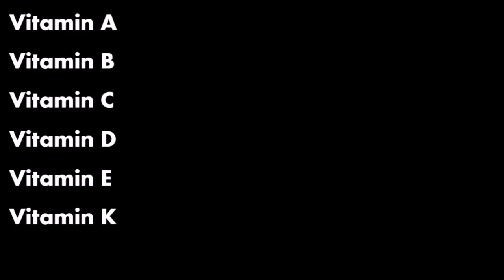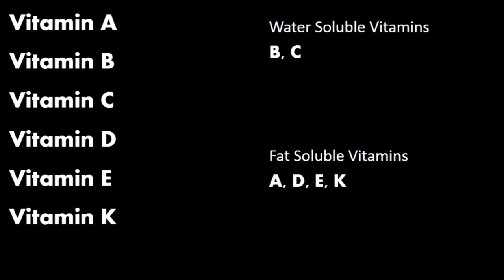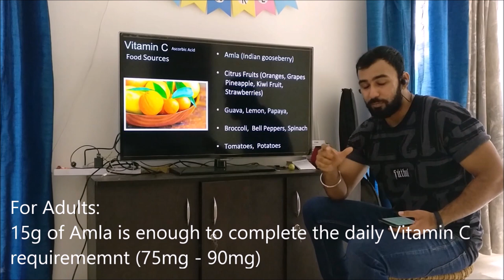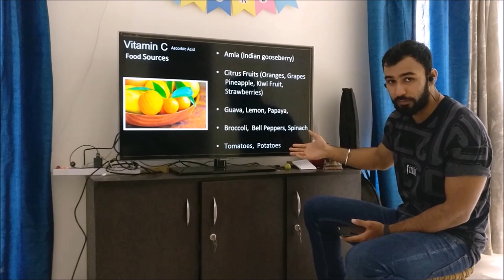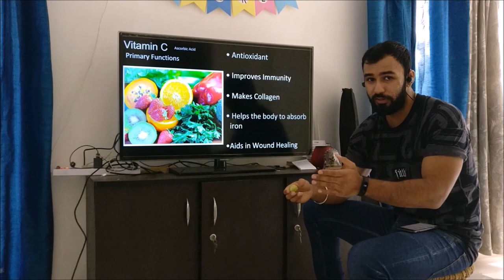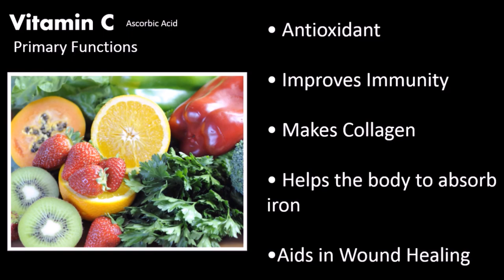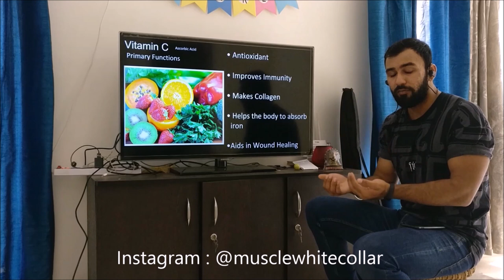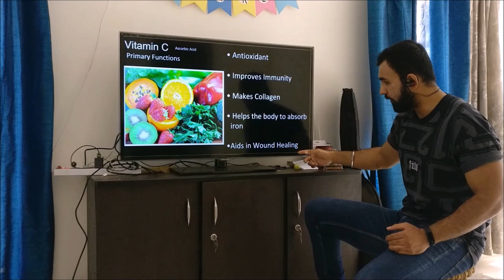NUTRITION 1 - Vitamin C Foods and Benefits from Natural Sources | White Collar Muscle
Welcome !! to White Collar Muscle people

We are proud to announce a new Video series on Nutrition.
So lets start with an Antioxidant first, which is Vitamin C.

In this video you will learn about different Vitamin C Foods, Vitamin C Natural Supplements, Vitamin C daily dosage requirements for an Adult. We will also discuss the benefits of Vitamin C for Skin , Hair and different parts in the body. You will learn about different vegetables and Fruits that contain Vitamin C.

So, basically there are hundreds of roles of Vitamin C in our body.
1. They boost our immune system
2. They convert our food into energy
3. Also helps in healing wounds.

So if you are looking for information on following subjects , you have landed on the correct video:
Vitamin C Foods, Vitamin c Benefits, Vitamin C Natural Supplements, Vitamin C for Hair and Skin, Vitamin C effects on Body , Vitamin C uses in our body.

Instagaram : @musclewhitecollar
Love Love